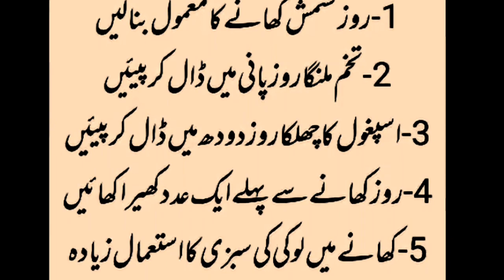maida ko thanda karne wali ghazaian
maida thanda karne wali ghazaian